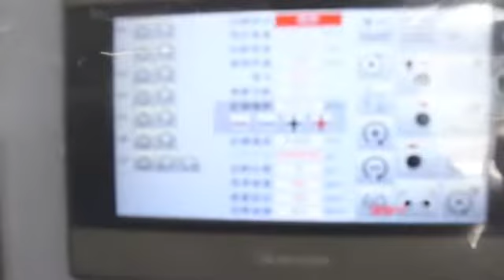Linklabel LLR-320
6도 링칼 슬리터 리와인더